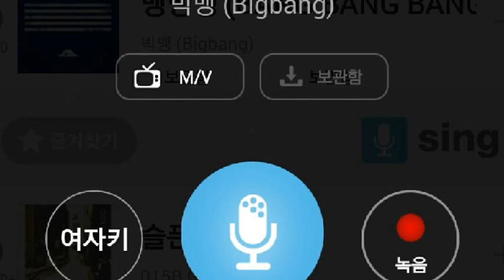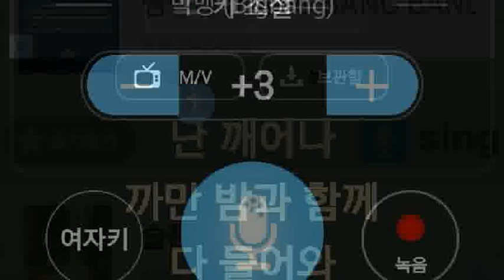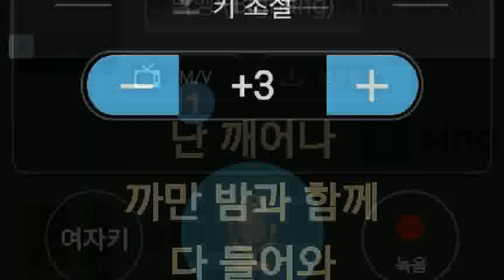[everysing] 뱅뱅뱅 (BANG BANG BANG)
Singer : SW사회사업가태로미
Title : 뱅뱅뱅 (BANG BANG BANG)

    1. 고퀄리티 반주에 맞추어 무료로 노래를 부를 수 있습니다.
    2. 녹음과 녹화가 가능합니다.
    3. 모바일 기기에 저장한 곡을 ‘My 채널’에 업로드하여 언제 어디서든 내가 부른 노래를 감상할 수 있습니다.
    4. My 채널에 업로드 한 노래를 친구에게 공유할 수 있습니다.
5. 에브리싱 홈페이지 에서도 My 채널 이용이 가능합니다.